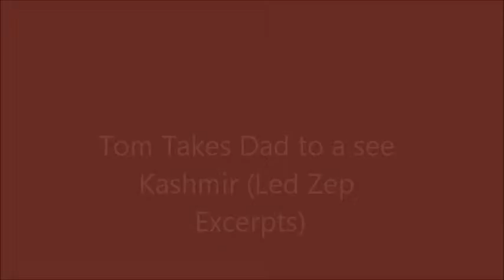Tom Dad and Kashmir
Tom takes Dad to Kashmir